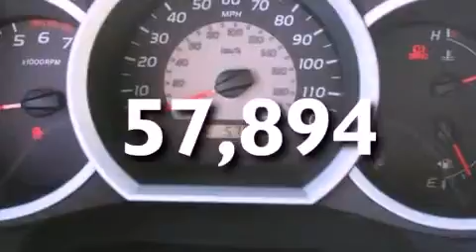2008 TOYOTA TACOMA Grand Junction CO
We have been honored to serve the Grand Junction CO area , we promise that your experience at our dealership will exceed your expectations !

 Year : 2008
 Make : TOYOTA
 Model : TACOMA
 Engine : 4.0L V6 24V MPFI DOHC

 Miles : 57,894

 Stock : 19883A

 2264 Hwy 6 and 50